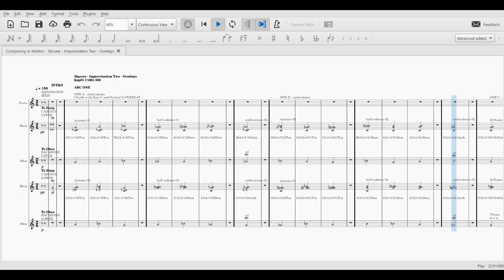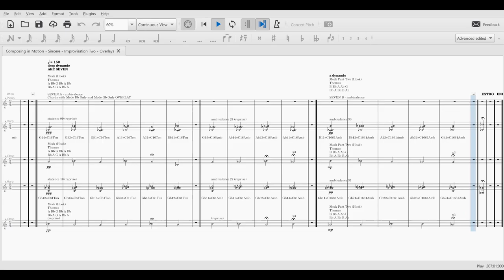Sincere Two hxp01 C1661 668 SCORE